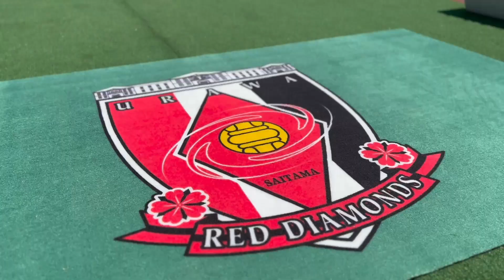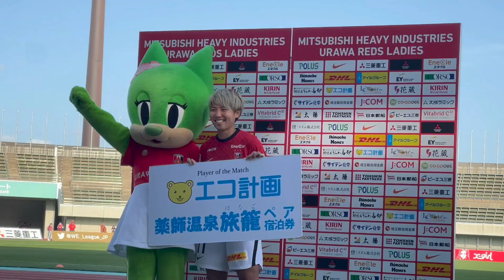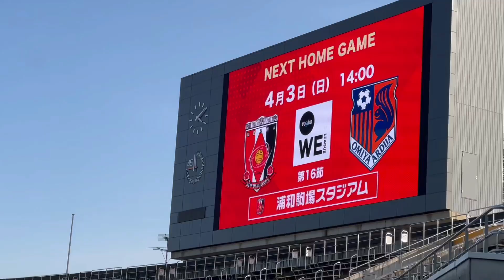3/21三菱重工浦和レッズレディース vs ちふれASエルフェン埼玉舞台裏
2021-22 OUR STORY EPISODE
Yogibo WEリーグ第14節 ちふれASエルフェン埼玉戦が2022年3月21日に行われました。その舞台裏をお見せします。